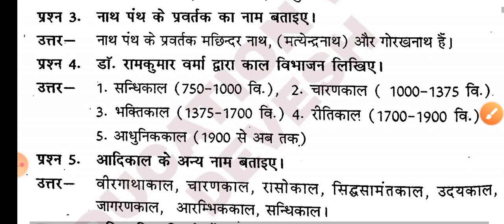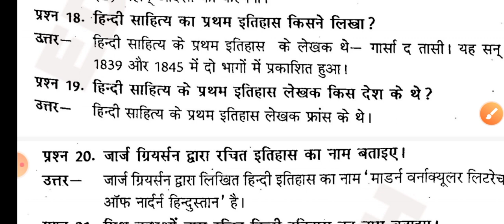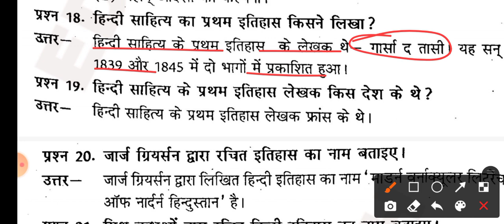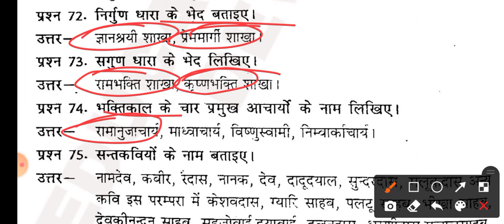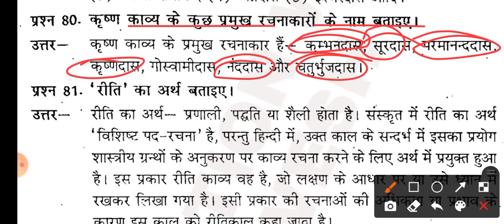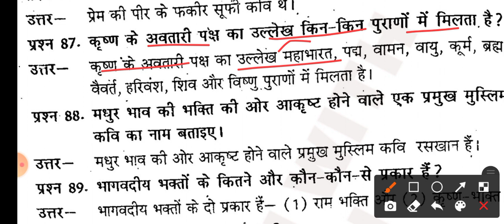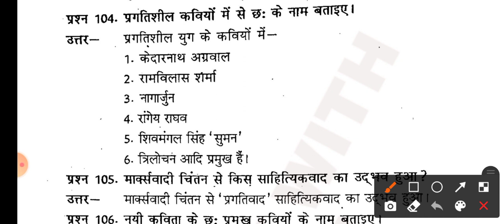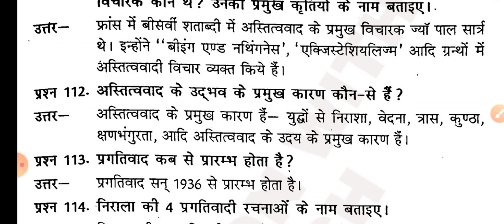M.A. Parivesh 2023 | Hindi sahitya ka itihas | Hindi sahitya Most important question answer